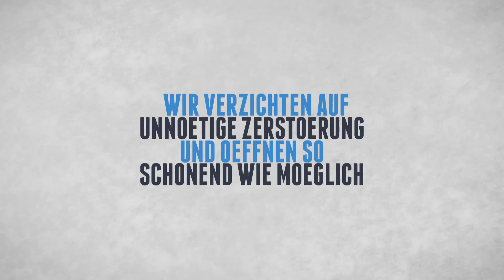Schlüsseldienst Worms-Pfeddersheim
Schlüsseldienst, Schlüsselnotdienst, Sicherheitstechnik, Einbruchschutz, ausgesperrt, Aufsperrdienst

Im rheinhessischen Pfrimmtal gelegen, ist Pfeddersheim in Weinberge eingebettet, auf denen überwiegend die Rieslingrebe angebaut wird. Die gut erhaltenen Wehrtürme der mittelalterlichen Stadtmauer sind ebenso sehenswert wie die ehemalige Synagoge und die evangelisch-katholische Simultankirche. Außerdem befindet sich hier das Professor Dr. Bertlein-Schulmuseum.
Beim jährlich stattfinden Pfeddersheimer Markt wird am Tag der Eröffnung (freitags) der „Pfeddersheimer Winzerborsch“ und seine Begleitdame, die Pfeddersheimer Marktfraa, gekrönt. Als "Krone" erhält die Marktfraa einen Blumenkranz, der an den Kranz – welcher beim schwedischen Luciafest die heilige Lucia trägt – erinnert. Den Winzerborsch erkennt man an seinem typisch traditionellem Winzerhemd sowie seiner traditionellen Winzerschürze.
Am Bahnhof Worms-Pfeddersheim halten stündlich, in den Hauptverkehrszeiten halbstündlich, Regionalbahnen auf der Rheinhessenbahn (Worms – Alzey – Bingen). Der Stadtteil ist außerdem über die Buslinie 405 in den Öffentlichen Nahverkehr der Stadt angebunden.

Worms-Pfeddersheim liegt an der B 47 sowie in unmittelbarer Nähe der Anschlussstelle Worms der A 61, die östlich von Pfeddersheim mit der Talbrücke Pfeddersheim das Tal der Pfrimm überspannt.